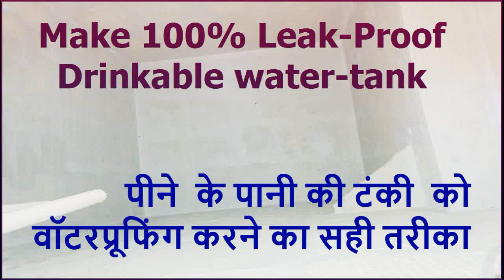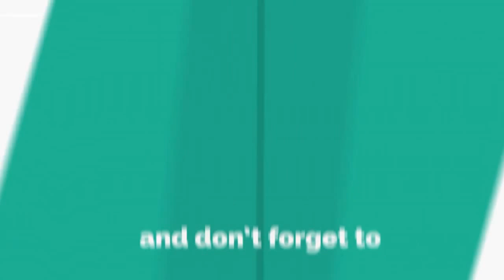Pani ki tanki leakage kese bandh kare ? water tank waterproofing / 100% Guaranteed waterproofing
We are specialized in waterproofing Services for over 23 years.Waterseal became one of the Trusted brand in the filed of waterproofing.We have more than 2800 successful projects in Gujarat.

For any queries get in touch with WhatsApp us your work Details on 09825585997